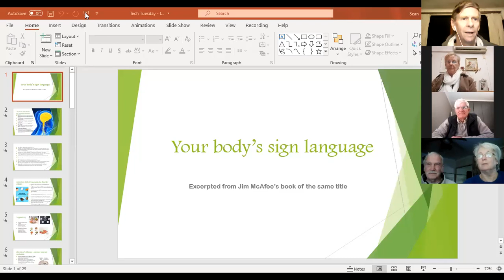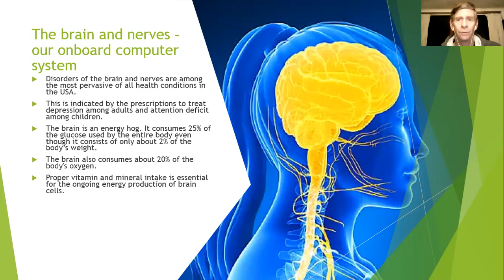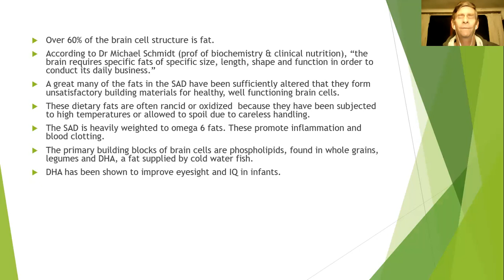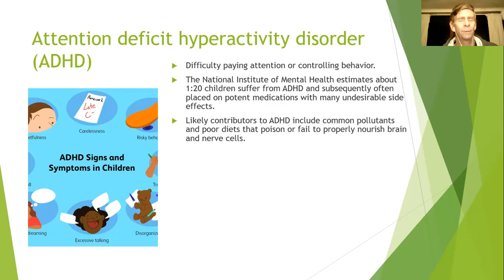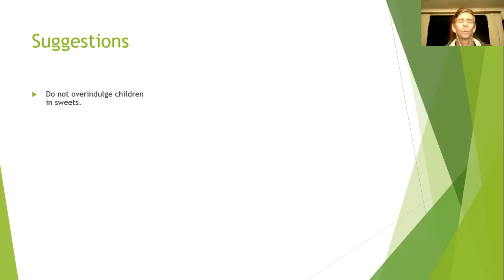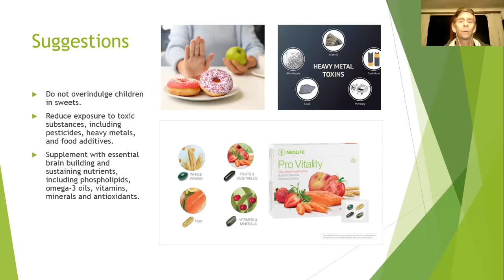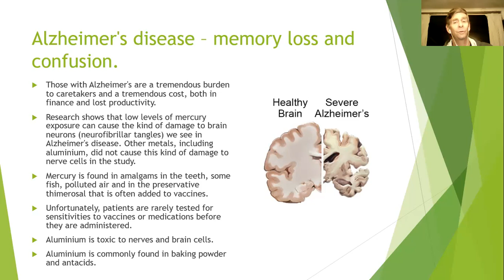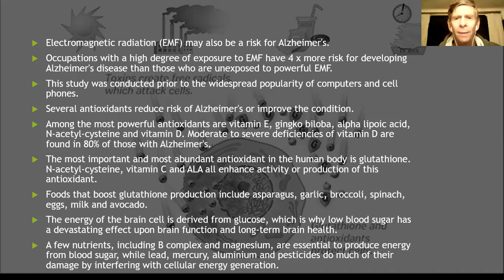Tech Tuesday - brain and nerves